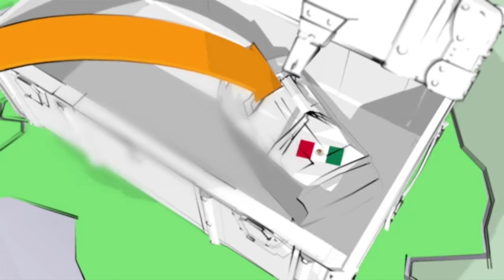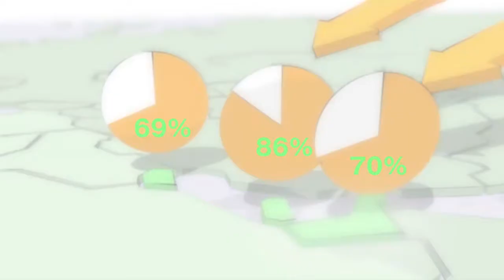C1 Newsroom - Дэлхийн хүн амын 232 сая нь цагаач иргэд байна.